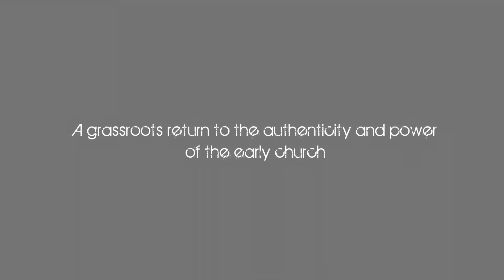Jesus Gathering 2020 Mission House gathering!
The Jesus Gathering is a grassroots return to the authenticity and power of the early church.  Together, with fathers and mothers from the 60's & 70's Jesus People revival and a young generation, we are retracing our steps back to the presence, purity, and power of the Holy Spirit.
A deep surrendering of our lives and the church into the faithful, builder hands of Jesus.
Rediscovering the New Testament ekklesia one living room at a time!

"'Not by might nor by power but by My Spirit,' says the LORD."  Zechariah 4:6

"Unless the Lord builds the house, the laborers labor in vain."  Psalm 127:1

The Jesus Gathering is not a conference or an event, rather a prayer convergence of God's people surrendering their lives and the church back into the builder hands of Jesus.

Returning to the ancient priestly call of ministering to the Lord, we are a people weeping between the porch and the altar.  A chosen generation contritely responding to the wilderness cry of repentance, fasting, intercession and selfless love.  A royal priesthood awakening to bless His Name, proclaim His praises, and worship the Father in spirit and truth.  A holy nation being drawn together as a dwelling place for God in the Spirit.

The Jesus Gathering is a family, a peculiar people prophetically blowing on the embers of past moves of God, while waiting on the Wind to ignite a fresh baptism of fire!